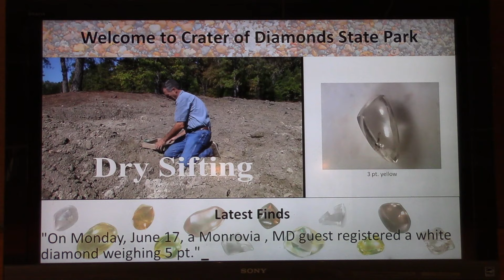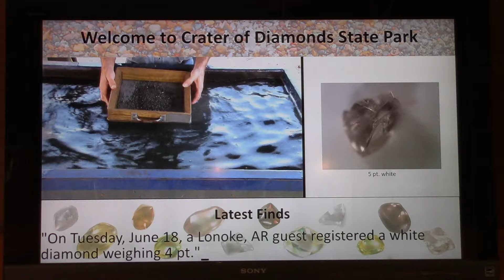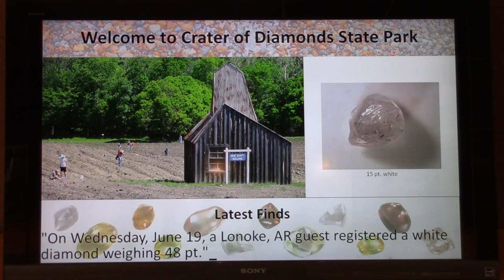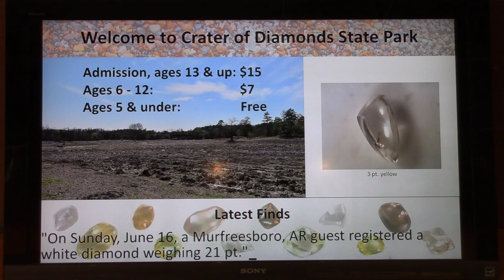You Will LOVE Seeing The 38-point Brown And 42-point White Diamonds Found At The Crater Recently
There are some real beauties among the most recent diamond finds at Southwest Arkansas' Crater of Diamonds State Park.  Don't miss seeing these lovely gems.